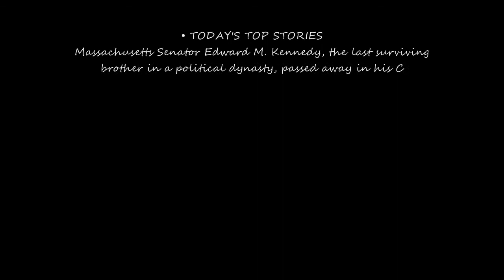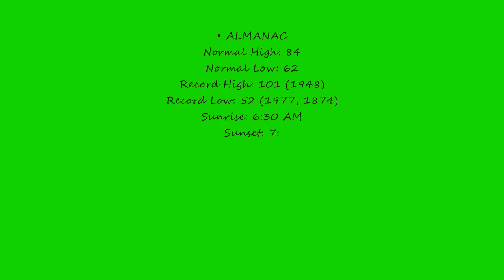fox 10 action news at midday on aug 26 2009